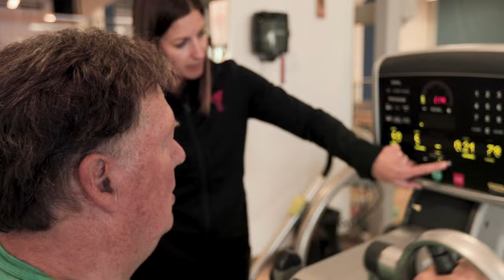Try the Y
From swim lessons to squats, the YMCA of Southern Interior BC has something for everyone. Whether it’s a social community for you or your kids, a place to reach your fitness goals, or a fun spot to make a splash you’ll find what you are looking for, on land or in the pool, at the Y and H2O.

Try one of our membership centres FREE for 7 days and enjoy all the health benefits.

Join our YMCA community today. ymcasibc.ca/membership